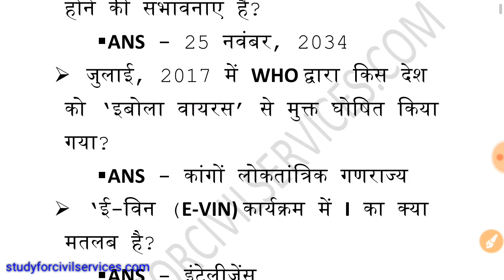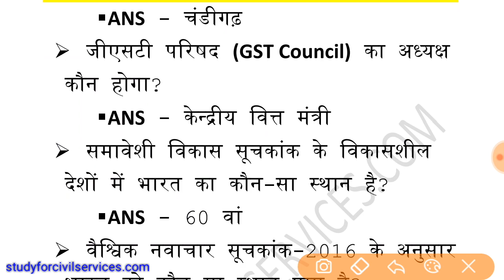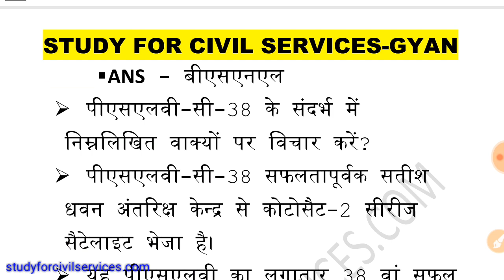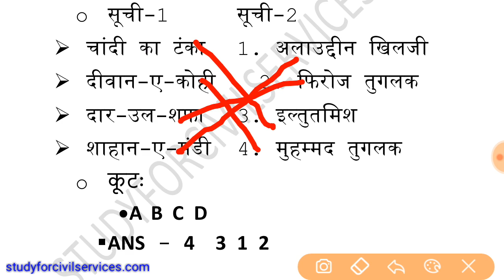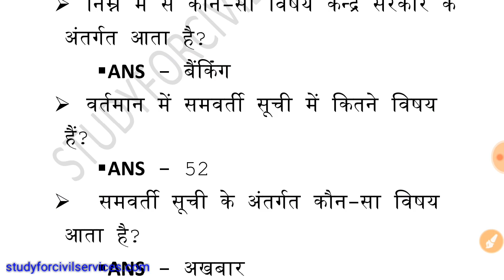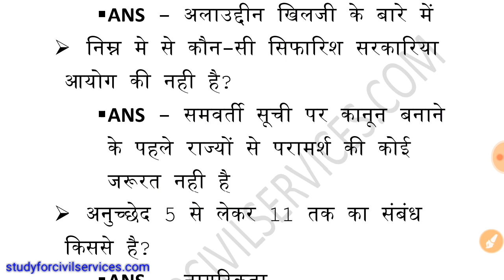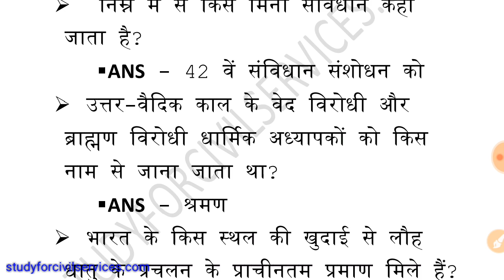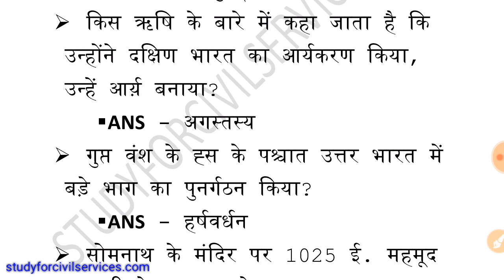EXPECTED TOP 1000 GK QUESTIONS upsssc uppsc upp best current affairs news upgk up pcs mock test 3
uttar pradesh current affairs gs gk special top 1000 gk questions classes mock test preparation in hindi for upp up police lekhpal vdo yuva vikas dal adhikari uppcs uppsc upsssc lt grade and other competitive government exams

UPPSC 2018 FREE MOCK TEST ( NEW PATTERN ) हिंदी और अंग्रेजी में सभी PDF'S
test 10 - full length up special gk gs uppcs uppsc mock test

ias pcs ssc gk top 100 general knowledge current affairs news related questions mock test - useful for all state pcs exams like bpsc hcs hpsc ras ukpsc  opsc kas ppsc  and other competitive government

uppsc uppcs upp up police upgk latest news

USEFUL FOR  COMPETITIVE EXAMS LIKE UPPCS UPSSSC VDO UPPSC UP PCS PSC UPP UP POLICE SI CONSTABLE PATWARI UPPCL VDO PREPARATION GRAM PANCHAYAT ADHIKARI GRAM VIKAS ADHIKARI SAMAJ KALYAN PARYAVEKSHAK - WE WILL COVER FULL SYLLABUS OF UPSSSC ( JALDI HI EXAM DATE BHI AA JAYEGI  UPSSSC VDP VACANCY JOBS VACANCIES 2018 )
ONLINE COACHING CLASSES PREPARATION also useful for UPPSC uppcs up pcs PSC 2018 latest news update notification upsssc vikas dal adhikari upsssc yuva kalyan adhikari

one liner gk सामान्य ज्ञान के सवाल
FULL most important best top expected GK GENERAL KNOWLEDGE SAMANYA GYAN FOR INDIA AND WORLD IN HINDI USEFUL FOR ALL COMPETITIVE EXAMS
UNIVERSE PLANET WORLD GEOGRAPHY GK MCQ QUESTIONS
ssc exams and other state pcs exams

USEFUL FOR ALL STATE PCS EXAMS SSC IAS UPSC SI POLICE